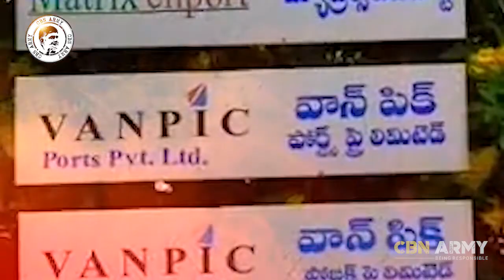Jagan’s Affidavit Shows 31 Pending Criminal Cases | 6th Case Details | Think Before Vote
"Jaiho BC Special Song | Chandrababu TDP Songs"